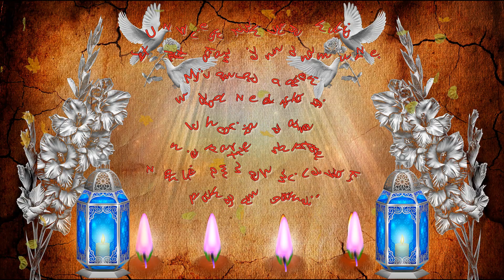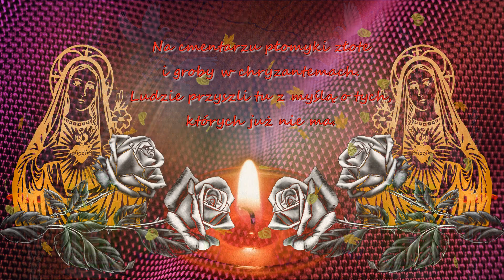Dla tych którzy odeszli